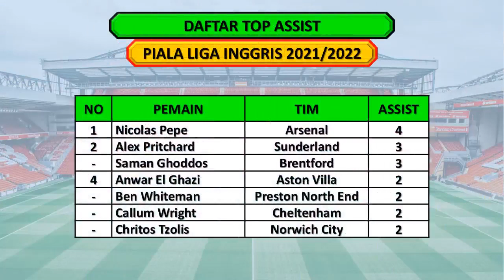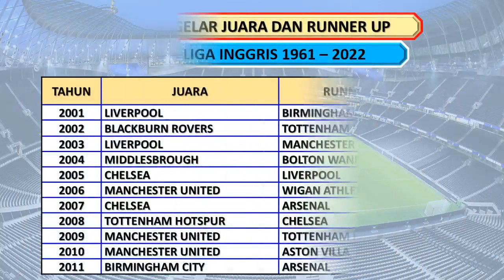Hasil Final Piala Liga Inggris Tadi Malam - CHELSEA VS LIVERPOOL / Carabao Cup 2021/2022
Hasil Final Piala Liga Inggris 2021/2022
Minggu, 27 Februari 2022
Chelsea vs Arsenal (10-11) Adu Penalti

Daftar Top Score Piala Liga Inggris
Eddie Nketiah  5 gol
Marcus Forss   5 gol

Daftar Top Assist Piala Liga Inggris
Nicolas Pepe       4 assist
Alex Pritchard     3 assist
Saman Ghoddos 3 assist

Clean Sheets
Bernd Leno        2 clean sheet
Jason Steele      2 clean sheet
Nikola Tzanev   2 clean sheet

Jadwal Semi Final Piala Liga Inggris Live Mola TV
Jadwal Final Piala Liga Inggris 2021/22
Jadwal Final Piala Liga Inggris 2021/2022
Jadwal Final Piala Liga Inggris Malam Ini
Jadwal Final Piala Liga Inggris Nanti Malam
Jadwal Final Piala Liga Inggris Live
Jadwal Final Piala Liga Inggris Live Mola TV
Jadwal Carabao Cup
Jadwal Carabao Cup Malam Ini
Jadwal Carabao Cup Nanti Malam
Jadwal Carabao Cup Live
Jadwal Carabao Cup Live Mola TV
Jadwal Carabao Cup 2021/22
Jadwal Carabao Cup 2021/2022
Jadwal Semi Final Carabao Cup
Jadwal Semi Final Carabao Cup 2021/22
Jadwal Semi Final Carabao Cup 2021/2022
Jadwal Semi Final Carabao Cup Malam ini
Jadwal Semi Final Carabao Cup Nanti Malam
Jadwal Semi Final Carabao Cup Live
Jadwal Semi Final Carabao Cup Live Mola TV
Jadwal Final Carabao Cup
Jadwal Final Carabao Cup 2021/22
Jadwal Final Carabao Cup 2021/2022
Jadwal Final Carabao Cup Malam ini
Jadwal Final Carabao Cup Nanti Malam
Jadwal Final Carabao Cup Live
Jadwal Final Carabao Cup Live Mola TV
Jadwal Bola
Jadwal Bola Live TV
Hasil Piala Liga Inggris
Hasil Piala Liga Inggris 2021/22
Hasil Piala Liga Inggris 2021/2022
Hasil Piala Liga Inggris Tadi Malam
Hasil Piala Liga Inggris Tadi semalam
Hasil Piala Liga Inggris Carabao Cup
Hasil Carabao Cup
Hasil Carabao Cup 2021/22
Hasil Carabao Cup 2021/2022
Hasil Semi Final Piala Liga Inggris
Hasil Semi Final Piala Liga Inggris 2021/22
Hasil Semi Final Piala Liga Inggris 2021/2022
Hasil Carabao Cup
Hasil Carabao Cup Tadi Malam
Hasil Carabao Cup Tadi Semalam
Hasil Semi Final Piala Liga Inggris Tadi Malam
Hasil Semi Final Piala Liga Inggris Semalam
Hasil Final Piala Liga Inggris
Hasil Final Piala Liga Inggris Tadi Malam
Hasil Final Piala Liga Inggris Semalam
Hasil Semi Final Carabao Cup 2021/2022
Hasil Semi Final Carabao Cup Tadi Malam
Hasil Semi Final Carabao Cup Semalam
Hasil Final Carabao Cup 2021/2022
Hasil Final Carabao Cup Tadi Malam
Hasil Final Carabao Cup Semalam
Top Score Piala Liga Inggris
Top Score Piala Liga Inggris 2021/2022
Top Score Carabao Cup
Top Score Carabao Cup 2021/2022